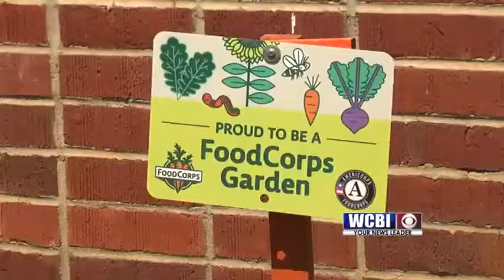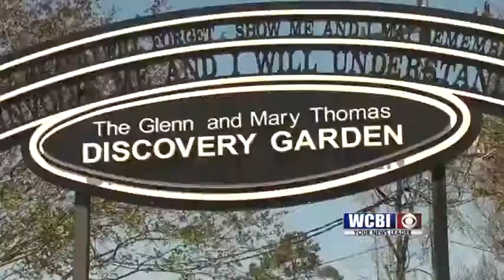Toyota at Joyner 04-09-18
Volunteers with Toyota motor manufacturing Mississippi spent part of the day getting their hands dirty at a Tupelo elementary school